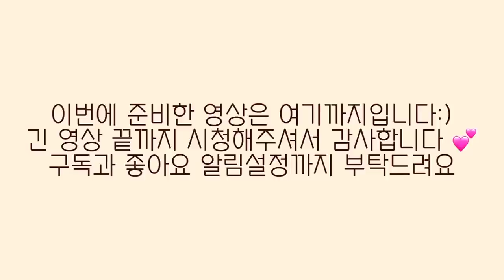ENG) 자취생 브이로그 🌱새싹 비빔밥에 된장찌개 국룰🛒마켓컬리 장봐서 요리하는 일상로그 (크림새우,미고랭,꽈배기, 마늘보쌈, 여수카페, 갈비, 만두, 물냉면, 크리스탈라이트)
오랜만에 마켓컬리로 장봐서,
건강한 새싹 비빔밥이랑 된장찌개 해먹고
담백한 마늘 보쌈도 해먹었답니다.!
일주일에 냉면 꼭 필수인 날씨가 다가오네요.

남자친구랑 여수에 이쁜 카페가서 힐링하는 한주였답니다.

Hello, this is Channy House. 🏡
It's been a while since I went grocery shopping
I made healthy sprout bibimbap and soybean paste stew
I also made plain garlic bossam!
The weather is coming up, which is essential for cold noodles in a week.

It was a week of healing at a pretty cafe in Yeosu with my boyfriend.

영상속 제품

🍽 식기구 🍽

커피머신 - 네스프레소
1구인덕션 - 쿠쿠
20cm 프라이팬 - 네오플램

🍷 컵 🍷

👗 파자마 , 의류👗

리본 요루면 파자마세트 핑크 - 쥬니쥬
리본 요루면 파자마세트 코코아 - 쥬니쥬